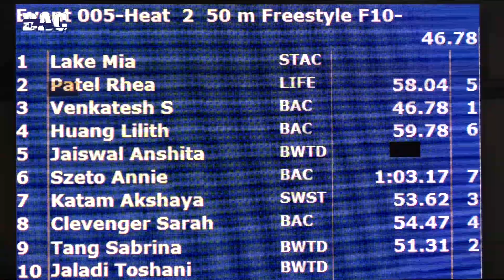Girls 10&U 50 Yard Free H2